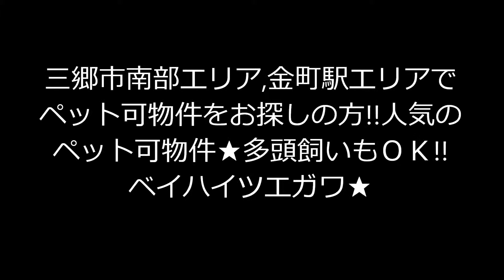三郷市南部 金町駅エリアのペット可物件 ベイハイツエガワ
埼玉県,東京都周辺の不動産、賃貸、売買、管理、住宅、新築、建替、リフォーム、土地活用、事業用地、介護、アパート・マンションなど住まいに関することならなんでも松井産業株式会社へお任せください！